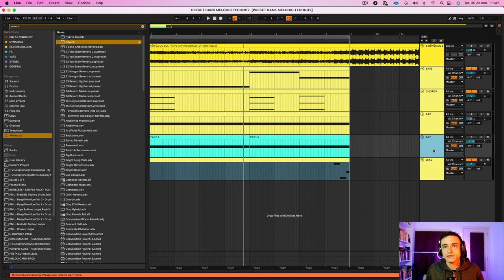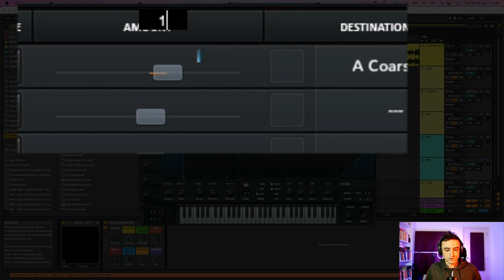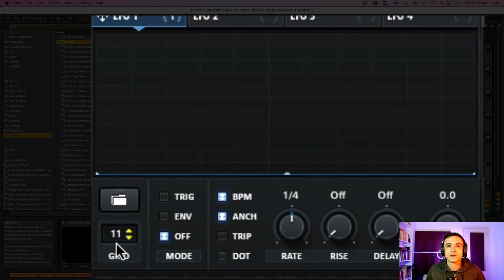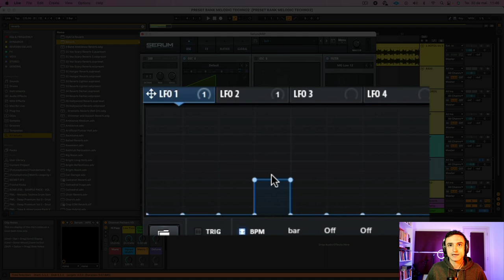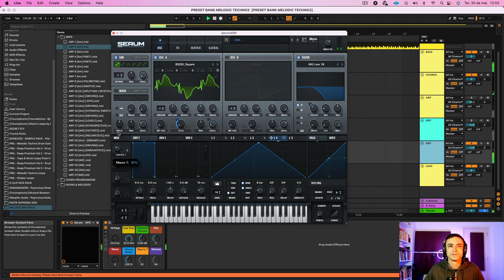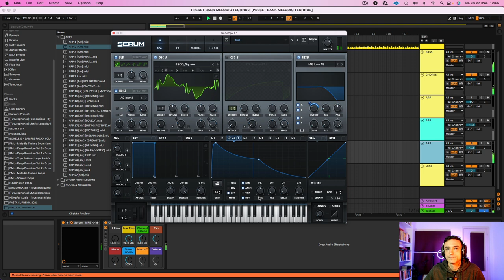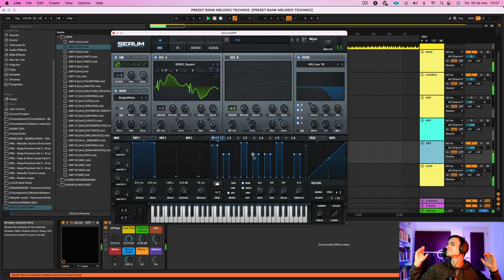COMO CRIAR ARPS INSANOS NO SERUM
Nesse tutorial, você vai aprender a criar ARPS insanos com o Serum. O Serum não possui um arpeggiator interno.
Por isso, para criar esses ARPS automáticos, você precisa configurar o LFO para modular o PITCH do oscilador.

Basta desenhar um MIDI de uma nota só e boom!

00:00 Intro
00:10 Resultado
01:20 Start
01:40 Modulação com LFO
04:00 Criando o ARP
05:46 Efeitos
07:20 Macros